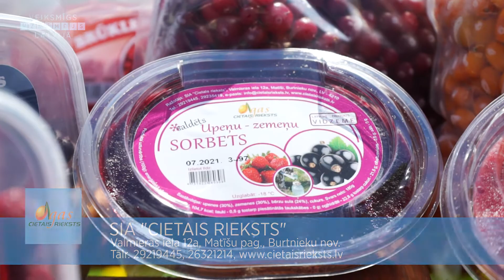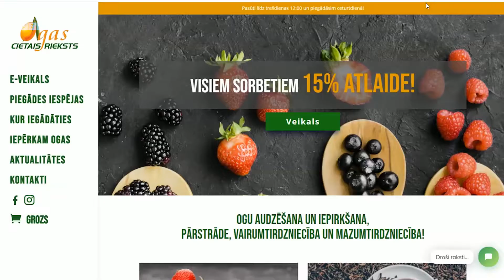Cietais Rieksts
SIA "CIETAIS RIEKSTS"
Valmieras iela 12a, Matīšu pag., Burtnieku nov.
Tālr. 29219445, 26321214,